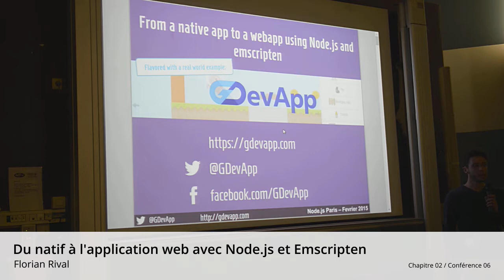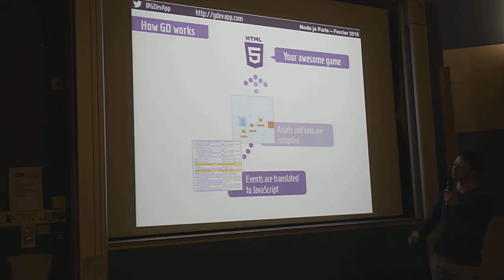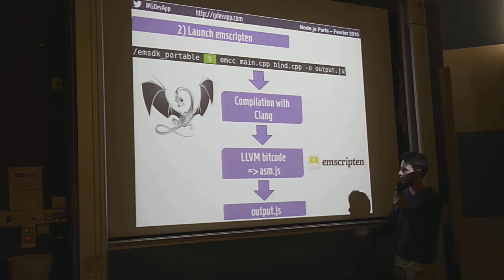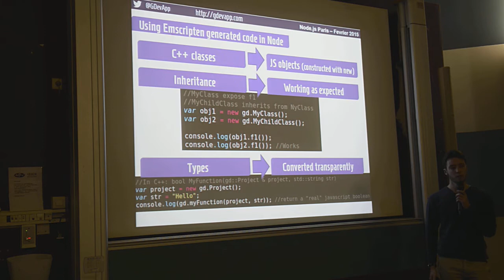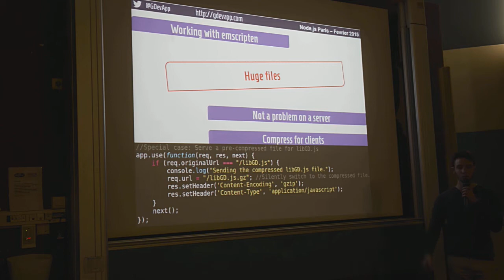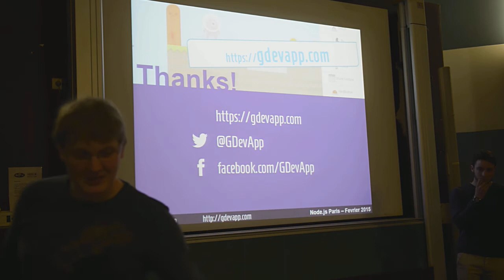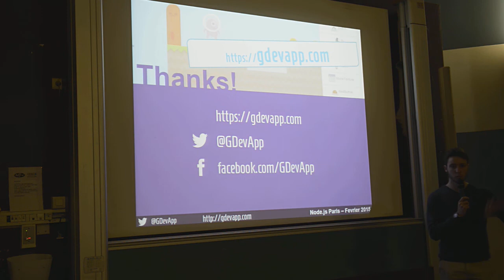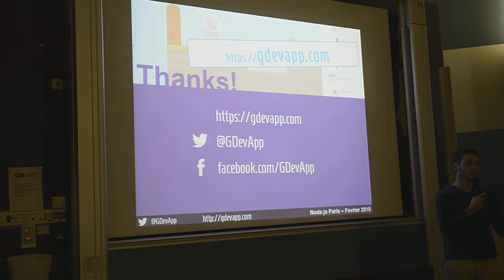Chapitre 02 / Conférence 06 @ EPITA - Du natif à l'application web avec Node.js et Emscripten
Talk de Florian Rival :

Ce talk vise à présenter l'utilisation de Node.js et du projet Emscripten pour construire des applications web "Full JS" surpuissantes qui profitent de base de code ou de bibliothèque complètes écrites en C++.

Au travers l'exemple de l'application gdevapp.com, j'expliquerai comment nous avons repris une base complète de code que nous avons compilé en Javascript avec Emscripten et utilisé de façon intensive avec Node.js (et même coté frontend de l'application basée sur Angular.js) pour créer une application web qui entre en compétition directe avec ses concurrentes natives.

Je partirai de la vision globale du projet et détaillerai les "petites choses" à savoir pour profiter au maximum de Node.js et d'Emscripten sans soucis. Je parlerai de nos retours d'expériences et d'exemples de d'autres bibliothèques natives utilisables avec Node.js.